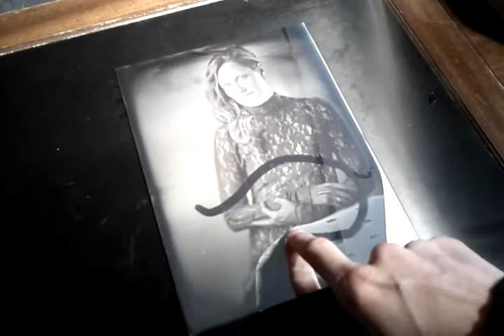Destroying daguerreotypes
demonstration of how delicate and fragile the daguerrotype images is.